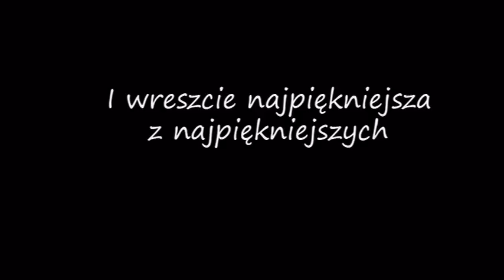Najpiękniejsze polskie aktorki lat 60-tych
Zdjęcia najpiękniejszych polskich aktorek lat 60-tych.
Pictures of the prettiest polish actresses of the sixties.

Composed & performed by Vangelis